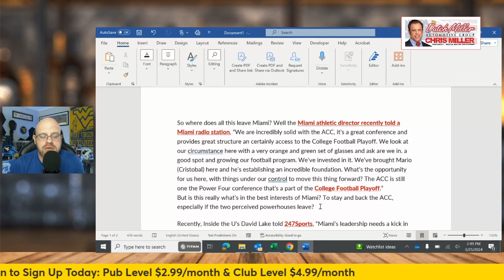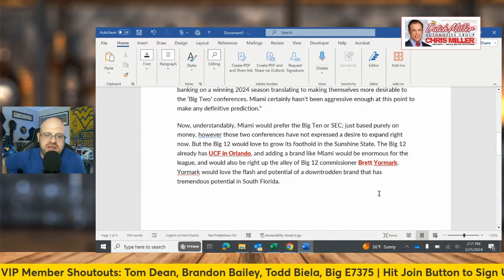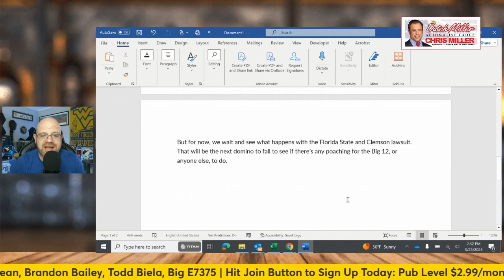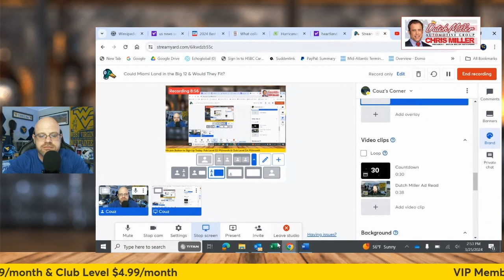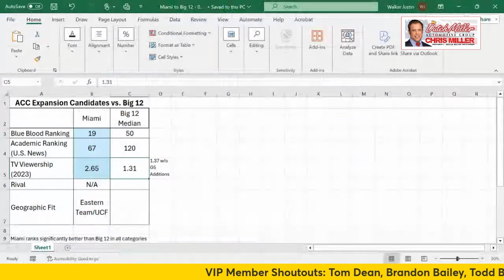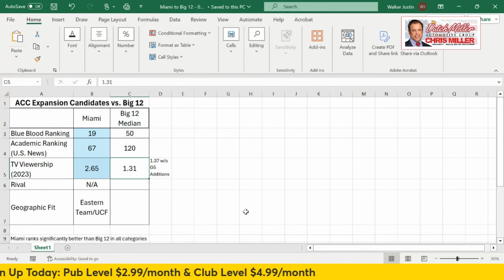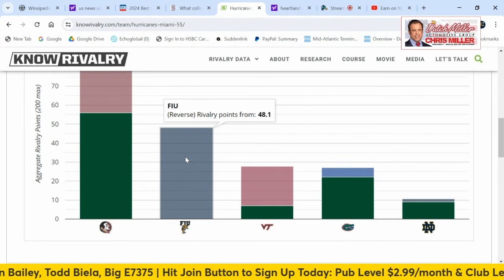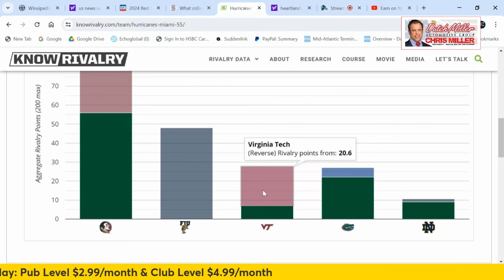Could Miami Land in the Big 12 & Would They Be a Fit?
In this college football YouTube video about conference realignment, Couz delves into the intriguing possibility of the Miami Hurricanes joining the Big 12 Conference if the ACC (Atlantic Coast Conference) were to face uncertainty or potential dissolution. Drawing insights from an article by Pete Mundo at Heartland College Sports, Couz highlights the perspectives of a Miami insider who suggests that such a move is indeed a possibility.

With his trademark analysis and commentary, Couz shares his thoughts on the potential implications of this hypothetical scenario. He ponders whether the Miami Hurricanes would be a good fit within the Big 12 Conference, considering factors such as geographical proximity, historical rivalries, and the overall competitive landscape.

Join Couz as he navigates the intricacies of college football realignment and offers his unique take on the potential relocation of the Miami Hurricanes to the Big 12 Conference. Gain valuable insights and engage in the discussion about the future of one of college football's iconic programs. Don't miss out on this thought-provoking video that explores the possibilities and implications of such a significant move.

This channel is dedicated to covering college football, with a big focus on the West Virginia Mountaineers and the Big 12 Conference. It also features conference realignment news & rumors, game breakdowns and predictions, special guest interviews, livestreams and a lot more.